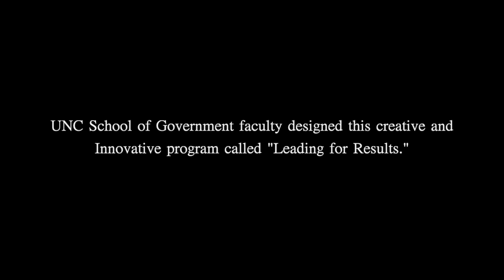Leaders in North Carolina Local Government Gain New Skills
UNC School of Government, with funding from the Civic Federal Credit Union, has created an intensive two-week program—Leading for Results—to develop leadership skills for local government professionals. Participants graduate from this program with a deeper understanding of their individual leadership strengths, skills for improving their organizations, and a renewed passion for public service.